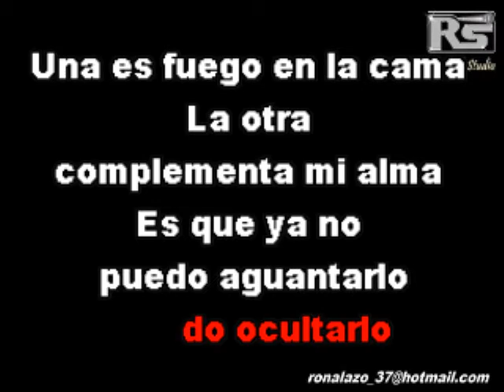Prince Royce - Dilema Karaoke - Exclusivo